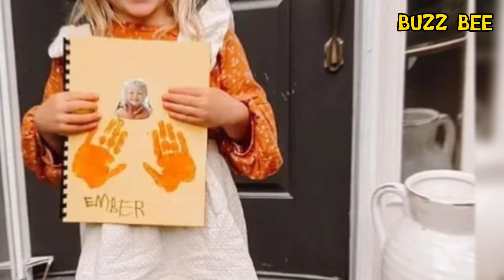Ember Roloff Celebrates Major Milestone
Ember Roloff, the daughter of Little People, Big World stars Jeremy and Audrey, has reached a major milestone. The little girl is growing up quickly and doing all kinds of big things along the way.